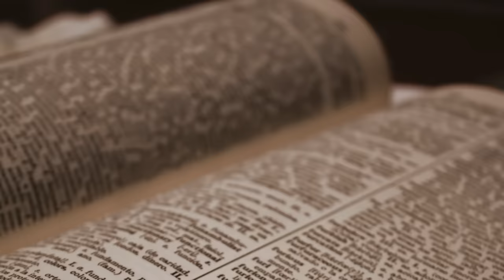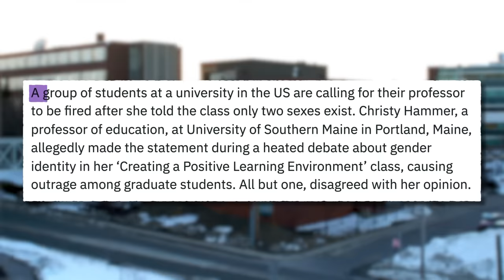Jordan Peterson STUMPED A Trans Activist With A Simple Question On Pronouns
In this video, witness Jordan Peterson's thought-provoking clash with a trans activist, where he poses a simple question on pronouns that stumps his opponent. Dive into the intense debate surrounding gender pronouns and the implications for free speech. Join us as we unravel the layers of linguistic evolution and societal pressures, revealing the complexities of this heated discourse.